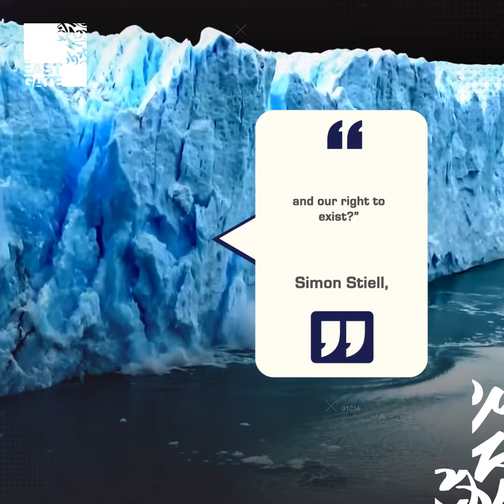Parts of this Bucket-List Holiday Destination Could Disappear.